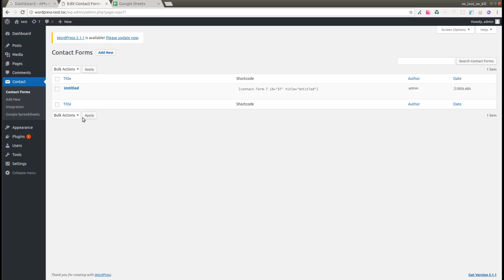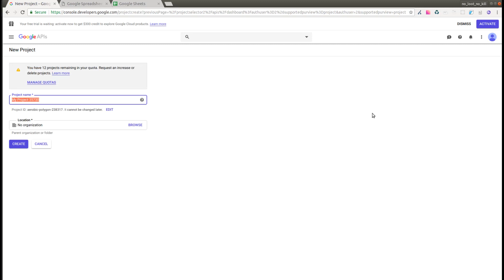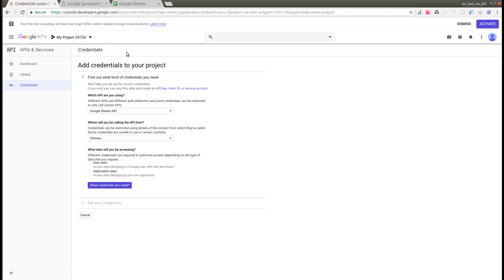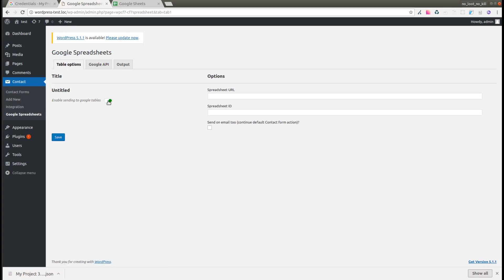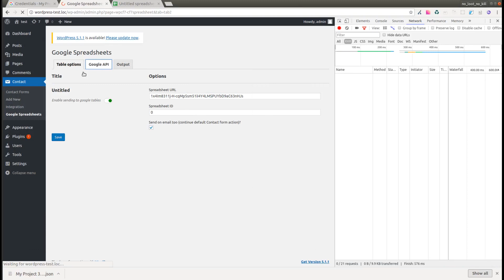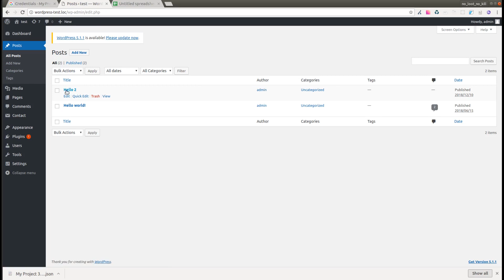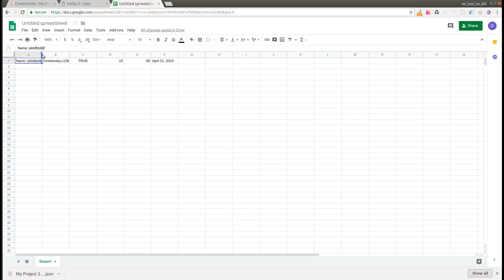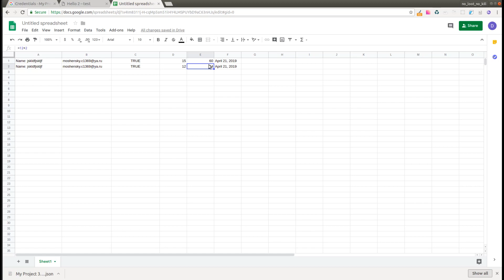CF7 Spreadsheets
How to upload data from Contact Form 7 plugin to google sheets. Current plugin version in video - 2.1.2